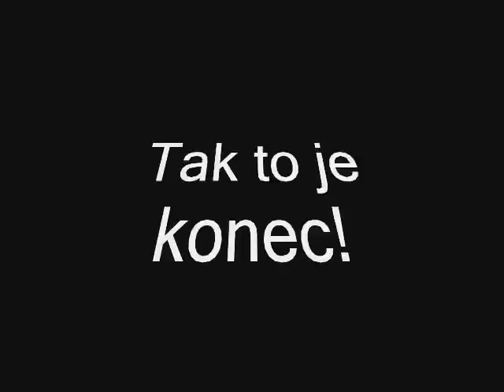My cigáňi z Náhlova.wmv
Tak to sme my z nahlova bily jsme na zahrade bilo nám dobře sranda atd...  Vytvořil Jan Červeňák mladší.